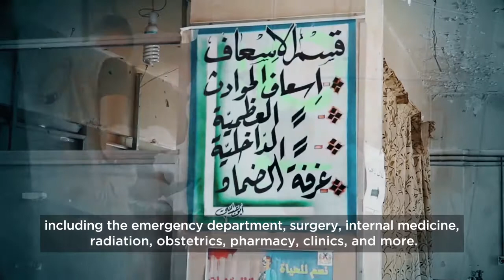Inside a SAMS Supported Hospital in Dara'a, Syria